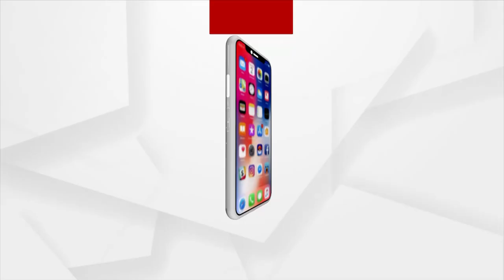Odisha CM Naveen Patnaik attended the Inauguration of Sri Venkateswara Temple in Bhubaneswar